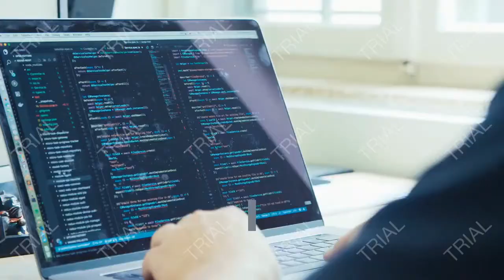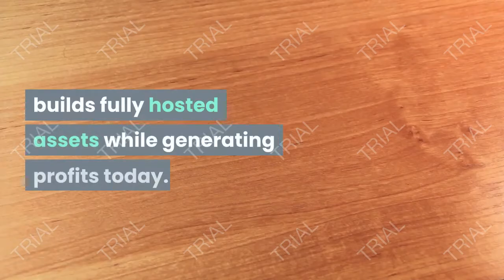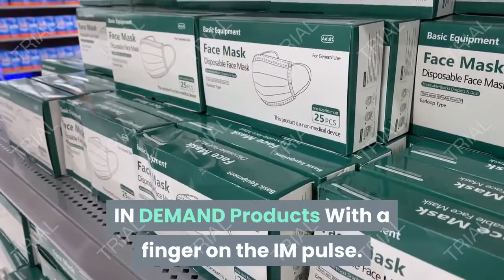raiid review bonuses simple affiliate system designed with newbies in mind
raiid review : Raiid is a new and simple affiliate system designed with newbies in mind. The software and system enables anyone to instantly unlock the massive resurgence in the granddaddy of all affiliate platforms. ClickBank… It never went away… But in 2020 it’s BOOMING. Raid combines 3 proven, tried and tested elements to make generating daily affiliate commission simple, viable and consistent for everyone.

WHAT IS raiid review ?
Raiid is a cloud based ‘Self Contained’ Affiliate System unlike anything else.
automates a proven affiliate formula enabling anyone to generate affiliate results / commission from any CB niche without cost or experience.
Raiid users can expect to generate real results within the first 7 days of use with the potential of ongoing passive results when users continue to use the software.

builds fully hosted assets while generating profits today.
In a nutshell… Raiid users get to plug into a proven affiliate formula without needing any experience and without any additional cost.
Raiid… Affiliate Commission For Everyone
Raiid is a new and simple affiliate system designed with newbies in mind.
The software and system enables anyone to instantly unlock the massive resurgence in the granddaddy of all affiliate platforms.
ClickBank… It never went away… But in 2020 it’s BOOMING!

Features of raiid review
Raiid  a cloud based ‘Self Contained’ Affiliate System unlike anything .

automates a proven affiliate formula enabling anyone to get affiliate results / commission from any CB niche without cost or experience.

users can expect to get real results within the primary 7 days of use with the potential of ongoing passive results when users still use the software.

In a nutshell… Raiid users get to plug into a proven affiliate formula without having any experience and with none additional cost.

WHAT’S IN raiid review FOR YOU?
Massive Conversions
Our products convert.They convert in mind boggling numbers… which means when you send traffic to our offers you can be certain of making lots of money…

Double Digit EPCs & Conversions

Our EPC’s have been in the range of $8 to $10 withAverage conversions of 25%

IN DEMAND Products
With a finger on the IM pulse. we know what the market wants.
The real win-win here is our products are designed and configured to resonate with your subscribers… Guaranteed.

7 Figure Copy, Design And Funnel
Our offers are irresistible and we never settle for average numbers. statistics don’t lie.

Reciprocation
From 2015 till date, we’ve been consistently helping product launches, hitting back to back promos on an almost daily basis and crushing leaderboards….And we’ll be on your next leaderboard 🙂

How raiid review works ?
1. Research: Instantly unlock the best selling CB products in any niche
2. Create: Raiid finds & creates content posts to match chosen products. Each post embeds user affiliate links automatically.
3. Free Traffic… Syndicate each CB content post across multiple high traffic platforms (with built in links).
EVERGREEN… Raiid builds assets for passive results while it generates affiliate profits in the short term.

ــــــــــــــــــــــــــــــــــتــــــــــــــــــــــــــــــــــــ

raiid review,
raiid review,
review raiid,
raiid review & Bonuses,
raiid demo,
buy raiid,
get raiid,
raiid overview,
raiid download,
raiid Funnel,
raiid bonuses,
raiid otos,
raiid upsells,
raiid discount,
raiid scam,
affiliate commission,
affiliate platforms,